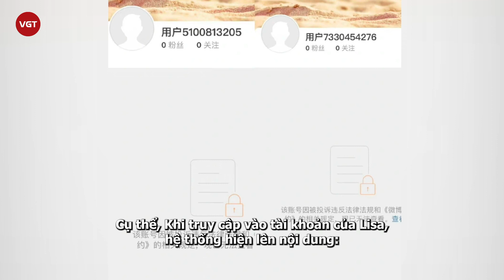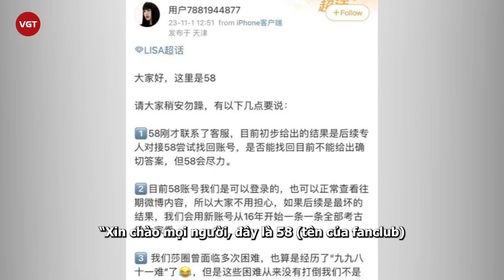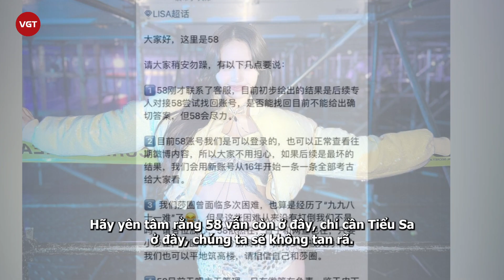Lisa (BLACKPINK) chính thức bị “phong sát” tại Trung Quốc; các nhãn hàng xa xỉ đồng loạt “cấm cửa”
Sau màn biểu diễn tại Crazy Horse, đến nay hình ảnh của Lisa trong lòng người hâm mộ khó có thể trở lại như lúc ban đầu, đặc biệt là các netizen xứ Hoa ngữ. Theo đó, Lisa là cái tên chính thức bị liệt vào “danh sách đen" ở đây.
Màn trình diễn tại hộp đêm  Crazy Horse của Lisa (BLACKPINK) là chủ đề nóng trong suốt thời gian qua. Quyết định táo bạo của Lisa nhận về nhiều chỉ trích vì có thể gây ảnh hưởng tiêu cực đến người hâm mộ trẻ tuổi. Không những vậy, hàng loạt ngôi sao đến ủng hộ nữ idol như các thành viên BLACKPINK, Trương Gia Nghê, Angelababy đều cũng bị vạ lây